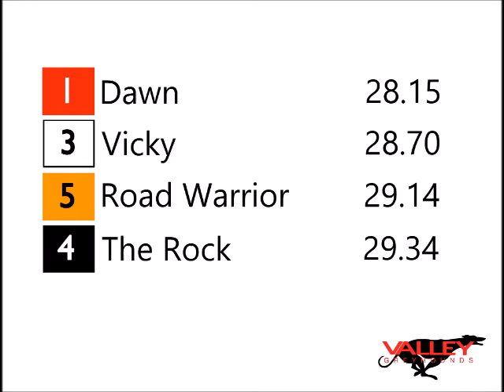Dawn breaks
Dawn shoots out of the traps and pulls away to the fastest time recorded at the Valley Greyhound Stadium in Ystrad Mynach for more than eleven years.